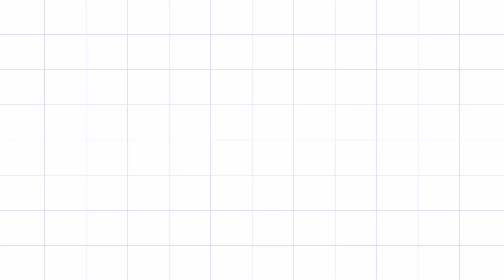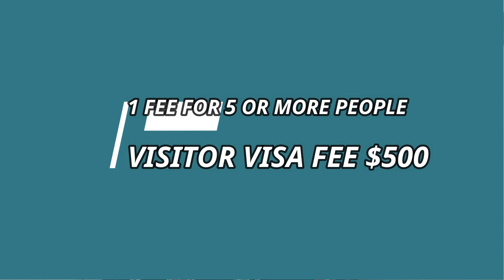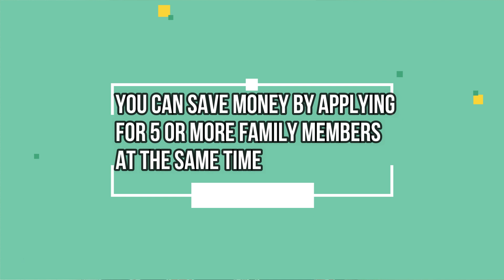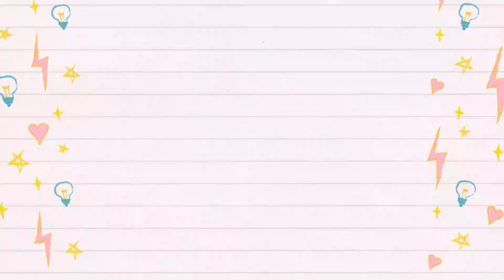Total Cost to apply Canada PR - Part 1 | Hindi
Hello Everyone!

If you are reading the description, that means you are interested in Canada Immigration. This video is based on total fees we need to pay for various Canadian visas. We go to Immigration Consultant for applying visas. But we do not know how much is the IRCC fees and how much they charge their fees for helping us. In this video you will get all the information related to various costs you pay for the visa.
This video is part 1 as it covers only temporary resident visa fees. i will upload the second part soon .

Source - cic.gc.ca